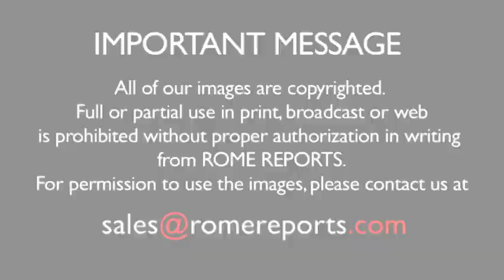The Pope explains the true meaning of joy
During the Mass at Casa Santa Marta, Pope Francis explained the meaning of "true joy". He warned Christians not to seek happiness in a selfish way which leaves our "old and wrinkled," and leaves faces like "pickled peppers," unable to transmit the joy of a beautiful life.